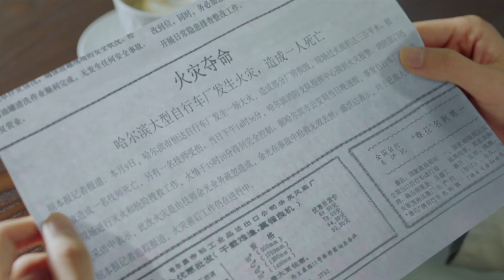【暗恋橘生淮南 Unrequited Love】精彩集锦 --盛淮南得知洛枳爸爸当年火灾真相（胡一天/胡冰卿/张逸杰/刘美含）【欢迎订阅】